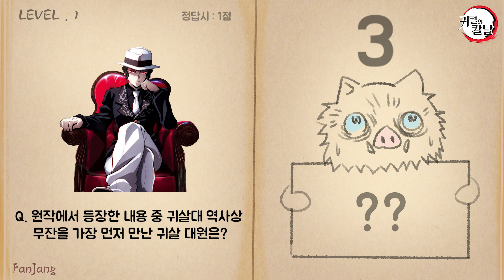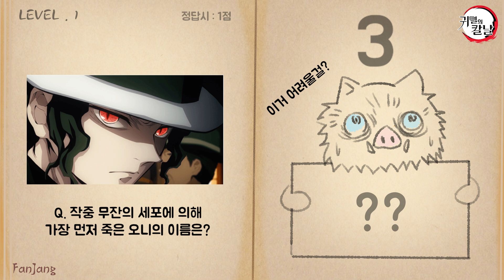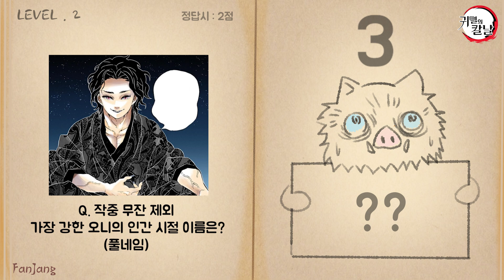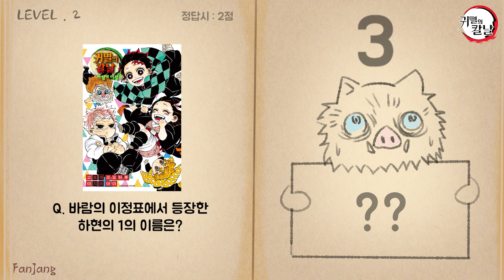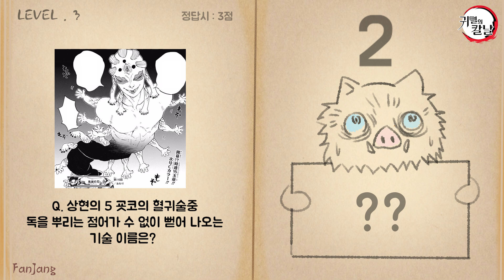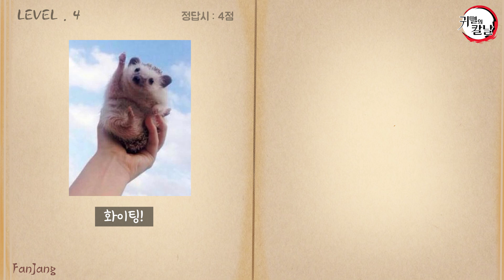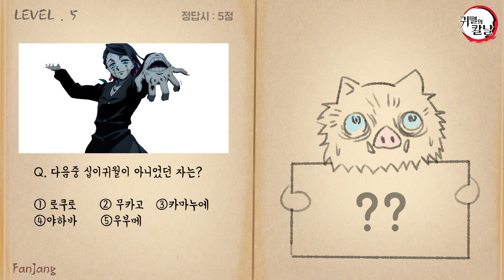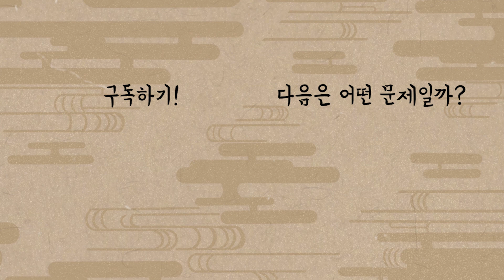귀멸의칼날 문제 맞히기 오니편 [귀칼 덕력테스트 / 퀴즈 ]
저번에 이어 오니편입니다. 여러분의 점수는 과연 몇점일까요?! 자신의 점수가 몇점인지 댓글에 적어주세요 😃

ㅡㅡㅡㅡㅡㅡㅡㅡㅡㅡㅡㅡㅡㅡㅡㅡㅡ
▶팬장 어플 앱스토어

ㅡㅡㅡㅡㅡㅡㅡㅡㅡㅡㅡㅡㅡㅡㅡㅡㅡ